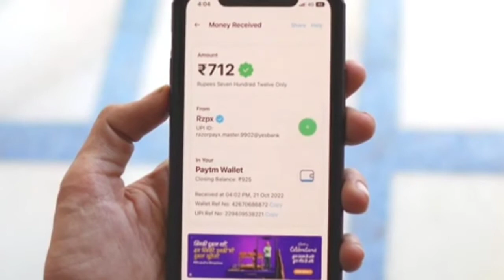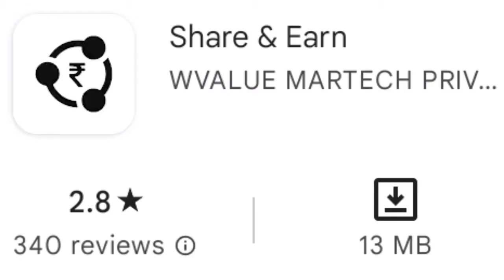2022 BEST SELF EARNING APP IN BENGALI | EARN DAILY FREE PAYTM CASH WITHOUT INVESTMENT || NEW EARNING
1. EARN ₹1000 DAILY PAYTM CASH PLAYING GAMES
2. EASY WAY TO EARN MONEY ONLINE IN 2022 GAMES
3. HOW TO MAKE MONEY ONLINE 2022
4. best earning apps for android 2022
5. best earning apps 2022
6. best paytm cash earning apps
7. paytm cash kaise kamaye
8. earn paytm cash
9. play games and earn paytm cash money online
10. games khel kar paise kaise kamaye

2022 BEST SELF EARNING APP IN BENGALI | EARN DAILY FREE PAYTM CASH WITHOUT INVESTMENT || NEW EARNING APP TODAY